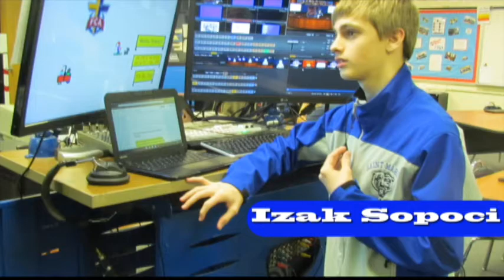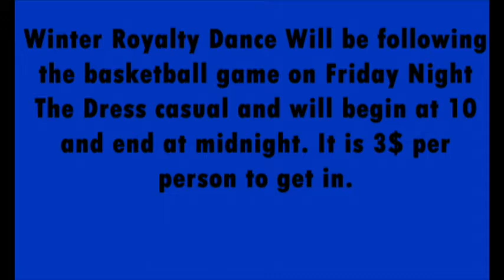Bears Broadcast 1-29-19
Highlights from boys and girls basketball (Hiawatha and Falls City).